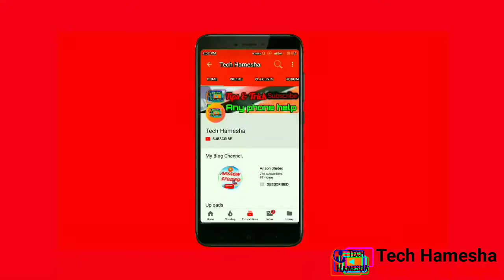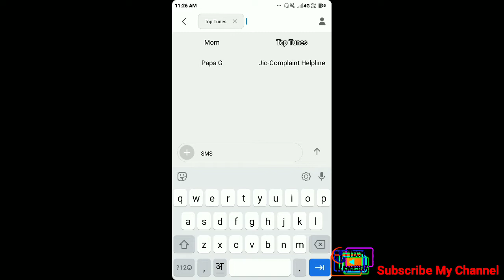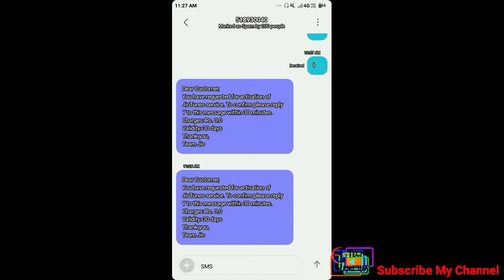New_jio_tunes इस jio tune को लगाओ फिर सब दीवाने हो जाएंगे तुम्हारे // Mahendra best dialogue tune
दोस्तों हम इस वीडियो में आपको एक नया jio tune के बारे में बताया है !
आशा करता हुँ ये वीडियो आपको pashand आया होगा

new_jio_tune इस डायलॉग को अपना jio tune बनाइये / सत्रुधन सिन्हा का बड़कपन वाला डायलॉग /abey khamosh

new jio tunes, satrudhan sinha dialogue, rajkumar dialogue jio tunes, abey khamosh, jani tumne ek sher ko phone kiya hai, jio tune store new song, name jio tunes sher tumhara phone, aakhir tumne phone kar hi diya, how to set any song jio tunes
kishi bhi song ko apna jio tune kaishe banae, new jio tunes 2019
jio_tunes इस jio tune को लगाने के बाद हाथ जोड़ने लगेंगे / Humko mita sake ye jamane me dam nahi jio

new jio tunes,  best jio tunes 2019, jani tumne ek sher ko phone ki hai, sher apni marji se phone uthaega, sher tumhara phone jarur uthaega, sharukh khan dialogue, hum shareef kya hue puri duniya badmash ho gai, kya samashya hai bacha, top new jio tunes,

my any video
*Rajkumar best dialogue jio tune👇👇

Tips.
Go to massage app and dial number 56789 and send massege phone ker and go to send. just reply massage and send 1 after reply a massege 1send just received a massage and send Capital latter (Y) and your jio tune.

my any jio tunes video.

Apply jio tunes and enjoyed and happened.

dunnletune, how to set my name jio caller tune, set name caller tune in jio sim, apne nam ko caller tune kaise bnay jio mein, name jio caller tune in hindi, hindi name jio caller tune, how to set name caller tunne in jio savan, how to set name caller tune, how jio name caller tune, name jio caller tune, how to set any name as jio caller tune, set any name as jio callerr tune, technical tutorial, name jio tune, jio tune, jajkumar daleloge, hindi daeloges jio tondosto mai ishi tarah ke video ko hamwsha uplode karta hun to video achha lage to please video ko like kar de aur channel ko subscribe kar le taki mai jab bhi video uplod karu to uska notification sabse pahle aapko mile.